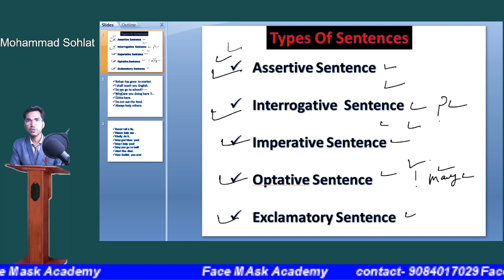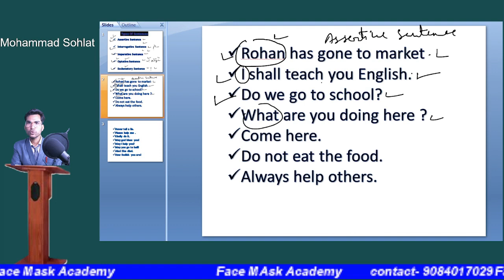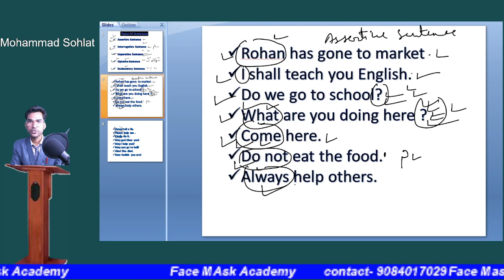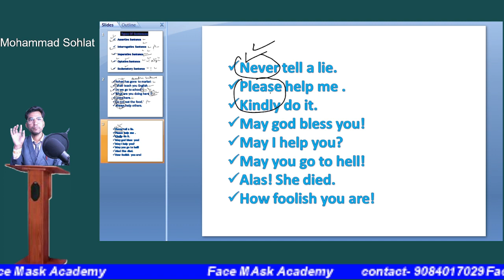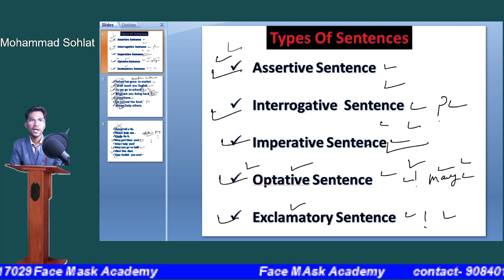TYPES OF SENTENCES || 10 GRADE || @ FACE MASK ACADEMY || BY MOHAMMAD SOHLAT